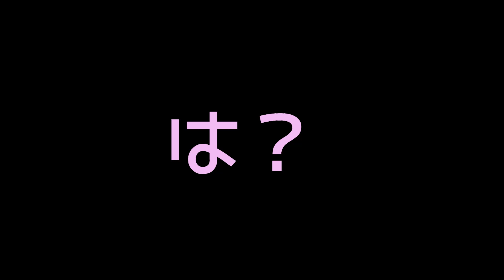重大発表 しらたま、まさか…【ハムスター／クロクマハムスター／ジャンガリアンハムスター／ロボロフスキー／パンダマウス】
朝からまったりしてたら、驚くべき事態が起こりました
しらたま…まさかそれって